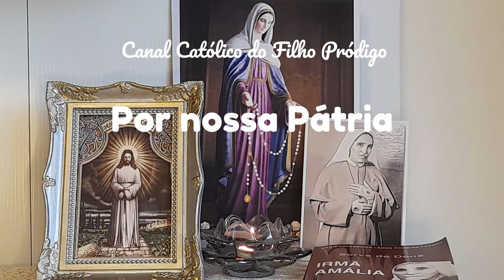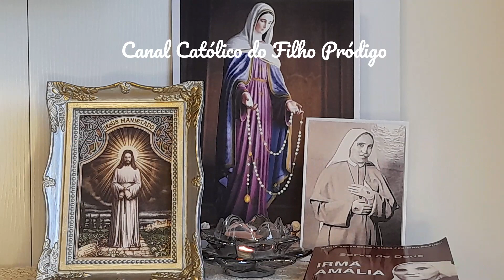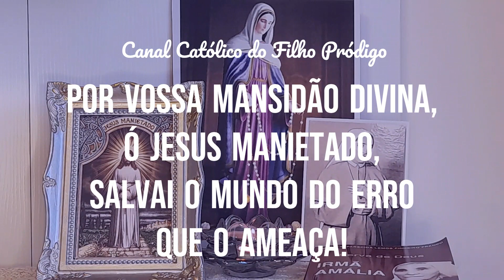COROA DAS LÁGRIMAS de Nossa Senhora | Pelo Brasil e pelos Inscritos do Canal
Rezamos essa Coroa de Nossa Senhora das Lágrimas pedindo pela nossa Nação e pelas intenções dos inscritos em nosso canal.

CONHEÇA A HISTÓRIA DAS APARIÇÕES DE NOSSA SENHORA DAS LÁGRIMAS
LEIA A BIOGRAFIA DA IRMÃ AMÁLIA
COMPRE O TERÇO PARA REZAR A COROA DAS LÁGRIMAS
CONHEÇA A DEVOÇÃO DE NOSSA SENHORA DAS LÁGRIMAS
CONHEÇA A HISTÓRIA DE NOSSA SENHORA DAS LÁGRIMAS

Caso queira adquirir o Terço para rezar a Coroa das Lágrimas e o Livro da Biografia da Irmã Amália, entre em contato com o Lar Irmã Amália Sob o Patrocínio de São José pelo email: